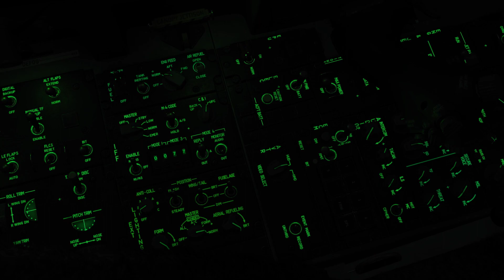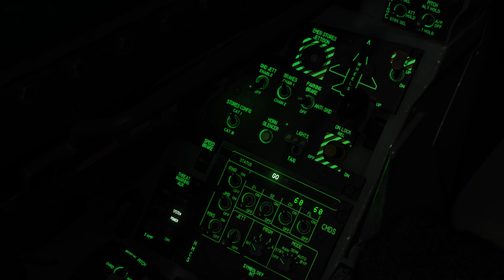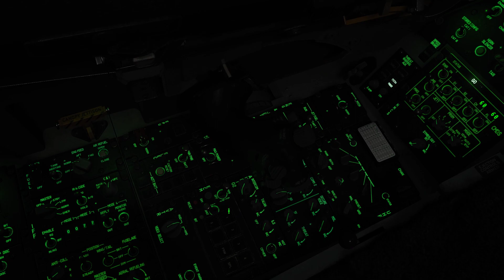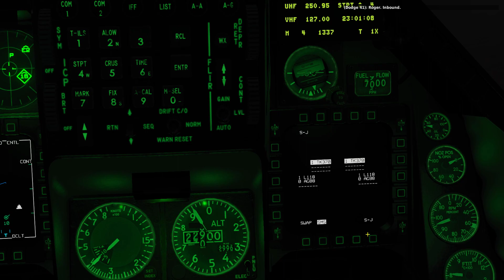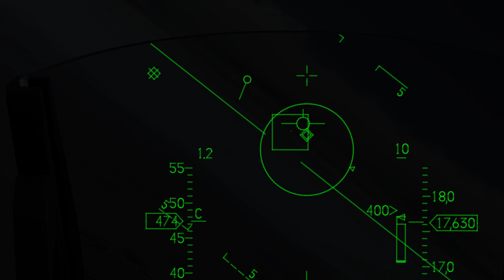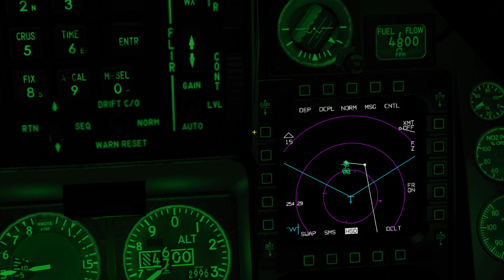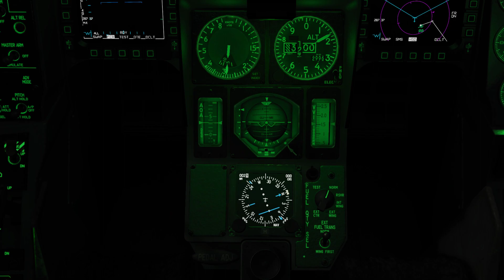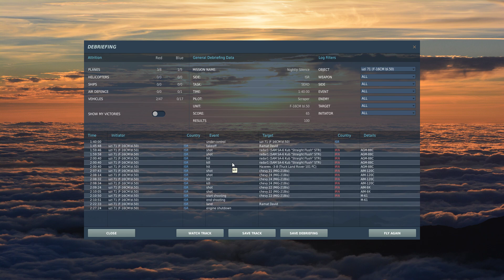DCS Viper • Nightly Silence (Syria SEAD/Escort Mission)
This is one of the single missions that are available with the Viper module.

You have a double task of destroying SA-6 at the target site, so the second pair of Vipers can attack with Mavericks and providing air cover during the attack and egress of the 2nd pair.

This sim looks and sounds great, but oh boy that AI formation flying still looks bad after all those years. When ED is going to improve this?

0:00 Briefing
0:22 Taxi
1:10 Quick setup of countermeasures
5:15 Take off
8:30 This formation flying is insane
9:30 Better stick with Dodge Lead
10:50 Proceeding north
12:30 Forming on Uzi 61
12:57 Turning RWR on, it might come in handy ;)
15:00 Getting ahead of Dodge flight
16:22 Heading to STP3
17:43 Fence in
18:10 Setting up HARMs (no HTS pod)
18:40 Running in
19:57 Magnum! x2
20:45 Final moments of SA-6
21:06 Uzi 61 confirms  destruction of both radars
23:37 Joining on Uzi 61
24:35 Dodge flight is egressing
25:40 We have bandits coming from the east!
27:55 Fox 3!
28:26 Fox 3!
28:44 Splash! One bandit left, no Slammers remaining.
29:20 Bandit locked up, dropping flares like crazy
29:37 Looks like a good lock - Fox 2, damn it missed
30:07 Reaquired the target
30:17 Fox 2, at the same time he fired at my lead and evaded my shot!
31:30 I got real slow, how does he keeps his energy while turning and ascending?
33:00 Screw this, I'm split-S-ing and bugging out
33:27 He locks me up even when I'm low in the dirt, gotta go lower
33:55 There is a friendly Patriot battery, lets lead him into a trap
35:40 I think he lost me, but he still tries to follow
35:46 Looks like that Patriot started tracking
36:30 Yes, missiles in the air
37:11 Seems he was scared off
38:08 Ramat Davied in view, coming in for landing
40:05 I'm not getting clearence from tower...
40:15 ...damn wrong runway, it was 09 wasn't it?
42:00 On finals to 09
44:44 Taxi to parking
47:47 Debriefing